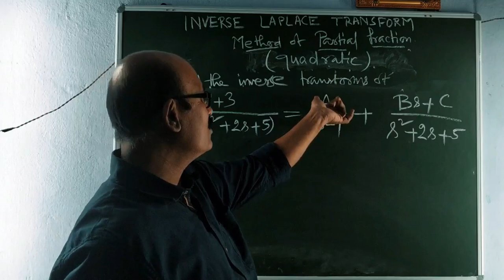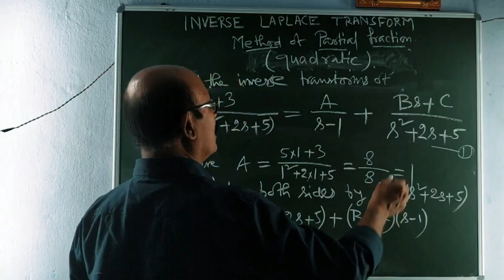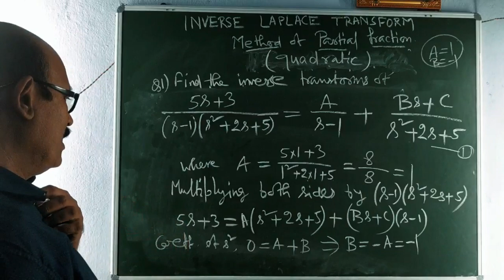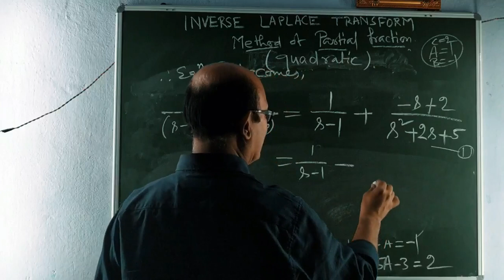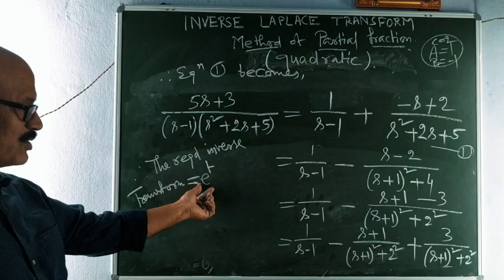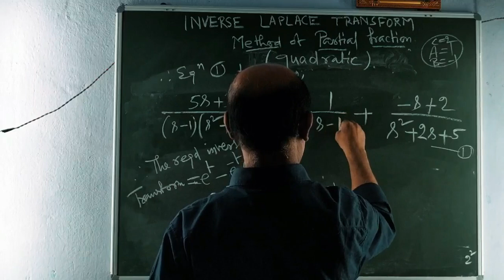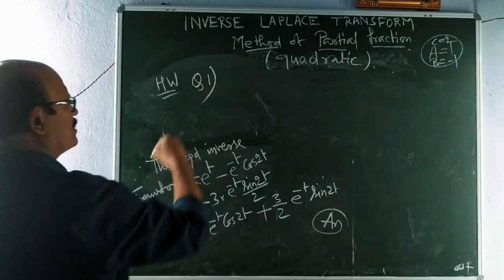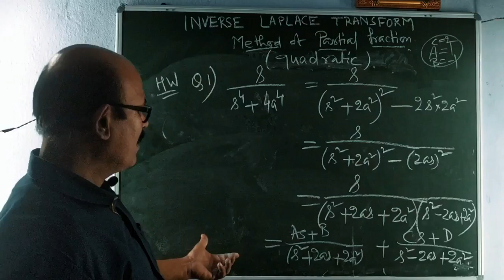Inverse Laplace transforms: Method of Partial Fractions (Quadratic) |Part 4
Both Laplace and Inverse Laplace Transforms are used to solve differential equations in the most elegant and simpler ways.
It is known that L[ f(t)] is always a rational algebraic function. So to find the inverse transforms, we are to express the given function of s into partial fraction.
Here we are going to discuss    about partial fraction when denominator is in quadratic function of s.

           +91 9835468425